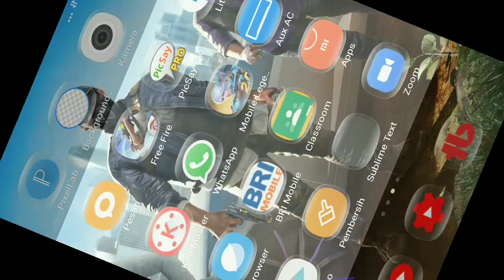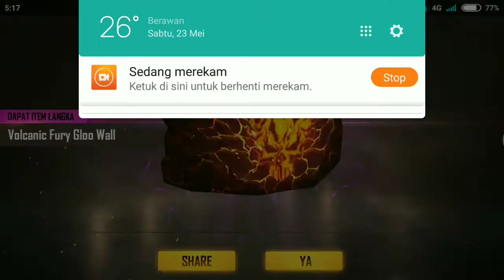CARA MENDAPATKAN MASKER DAN GLOO WALL KEREN FREE FIRE